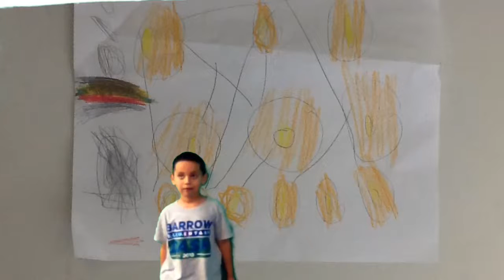Wyatt Cloudy With a Chance of Meatballs Forecast-Victor